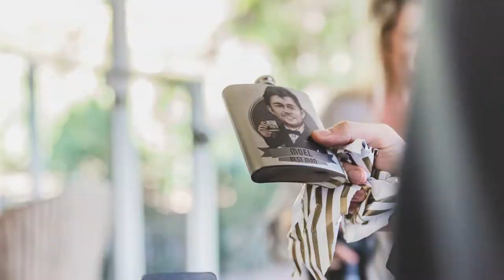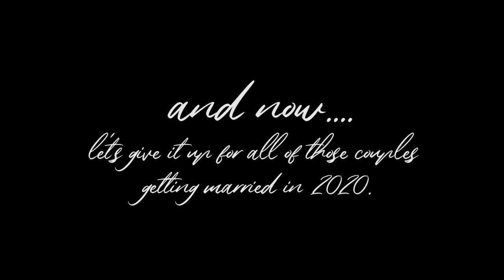2019 wrapped - Angela Brushe Photography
Let's take a look back on the year that has been 2019 with some of my favourite images! Also included are some of the amazing engagement photos of some of my lovely couples for 2020.
What a year it has been and thank you to each and every one of my supporters and clients who are keeping Angela Brushe Photography alive in QLD and SA.